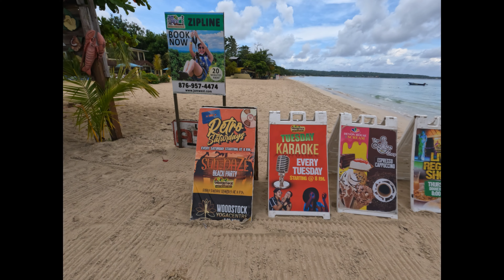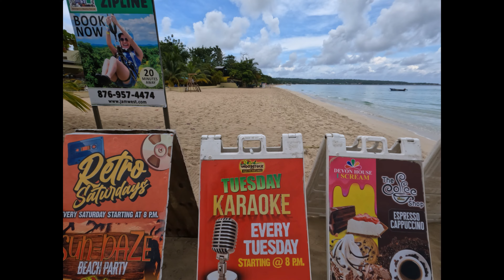So what DOES 7 Mile Beach look like?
A Walk along the Shores of the WORLD-FAMOUS Seven Mile Beach in Negril, Jamaica. This Beach stretches from North to South and is in both Hanover Parish and Westmoreland Parish. We entered Seven Mile Beach at the Boardwalk Resort and walked near Traveler's Resort.